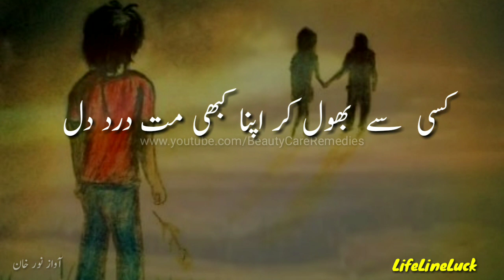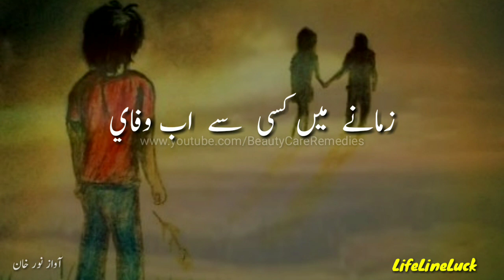Zamane main kisi se ab wafayein kon karta hai, Urdu Sad Poetry, Urdu Heart Touching Shayari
Best Urdu Ghazal:

غزل

زمانے میں کسی سے اب وفائیں کون کرتا ہے
یہاں سب زخم دیتے ہیں دوائیں کون کرتا ہے

گلہ شکوہ نہیں کوئی مگر سب کچھ سمجھتا ہوں
بجھانے کو دیے میرے ہوائیں کون کرتا ہے

لٹا ہو کارواں جس کااجالوں کے اشاروں سے
اندھیری رات چلنے کی خطائیں کون کرتا ہے

یہاں انسان کی چھوڑو پرندے بھی سمجھتے ہیں
محبت کون کرتا ہے جفائیں کون کرتا ہے

کسی سے بھول کر اپنا کبھی مت درد دل کہنا
 یہاں ماں کے علاوہ اب دعائیں کون کرتا ہے